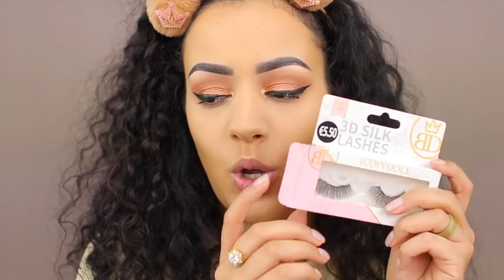FULL FACE MET MIJN FAVORIETE MAKEUP !!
Vandaag een makeup tutorial met al mijn favoriete makeup van het moment! Enjoy :)

Producten die ik heb gebruikt:
Primer: Milani Rose Primer
Foundation: Benefit Cosmetics neutral Hello Happy Flawless Brightening Foundation - 6
Concealer: Tarte Shape Tape - Medium Neutral Sand
Oogschaduw: LA Girl Pro Eyeshadow Palette Artistry
Eyeliner: NYX Matte Black Liquid Liner
Oogpotlood: x
Mascara: KIKO Konscious Vegan Volume Mascara
Nepwimpers: Primark Babydoll Lashes - 709
Contour: Makeup Revolution Ultra Contour Palette
Bronzer: New Standard Bronzer - Toasted Coconut
Blush: L’Oréal Paris Make-Up Designer Wake Up & Glow Blush - 01 Life's A Peach - Blush
Highlighter: Milani Baked Highlighter - Champagne
Poeder: Makeup Studio Loose Powder - 1
Lippotlood: NYX Lip Pencil - Brown
Lipstick: x
Lipgloss: UNG Cosmetics Lipgloss - Red Brown
Setting Spray: Wet n Wild Bretman Rock 3-in-1 Face Mist

SARAHMARIKH10

SARAH10